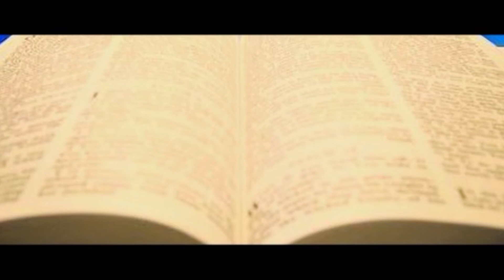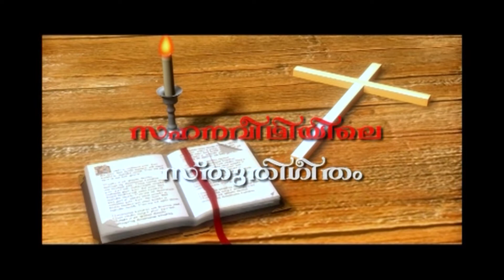സഹനവീഥിയിലെ സ്തുതിഗീതം | വേദനയിൽ തളരാതെ അത്ഭുതങ്ങളുടെ കുഞ്ഞുമോൻ | ALBUTHANGALUDE KUNJUMON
സഹനവീഥിയിലെ   സ്തുതിഗീതം
വേദനയിൽ തളരാതെ അത്ഭുതങ്ങളുടെ കുഞ്ഞുമോൻ
Direction : Shaji Stephan
 Camera : Eldhose